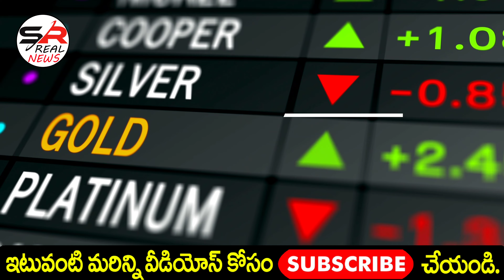ఈరోజు గోల్డ్ ధర ఎంతో తెలిస్తేషాక్ | Today gold rate |Today gold price |Today Gold Price in Hyderabad